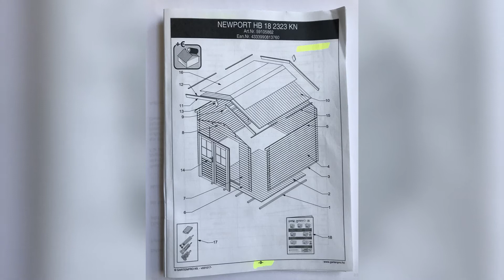Gartenhäusl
Aufbau Gartenhaus Newport 2323